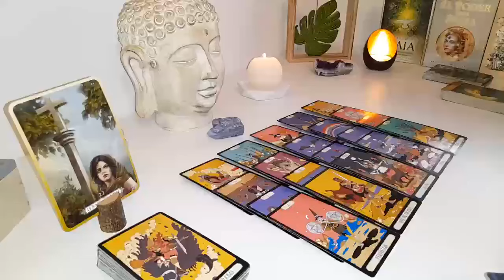ARIES😱ON MAY 2 THE REST OF YOUR LIFE WILL BE DECIDED 🚨😱🔮 LOVE TAROT READING ❤️